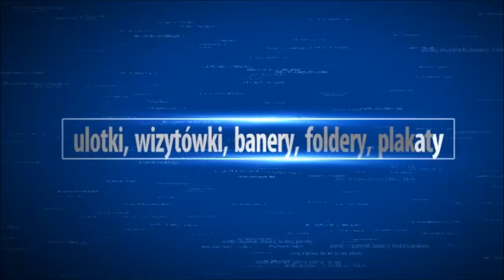O WŁOS OD TRAGEDII – DWA POCIĄGI NA JEDNYM TORZE